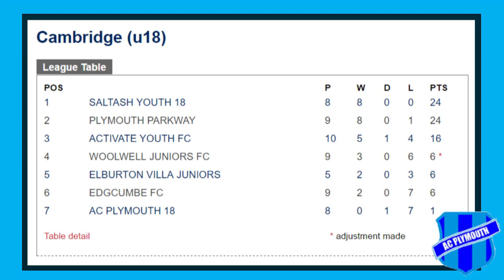Sunday League Moments - AN ABSOLUTE ROUT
AC face friendly rivals Edgcumbe in a crucial league game at the fortress Plympton.

Watch on to see some Barca-esque play, a slight tumble and a 40 yarder...

And yes, a rout is a retreat of soldiers, so the thumbnail makes sense.